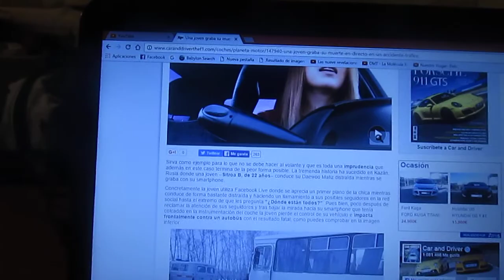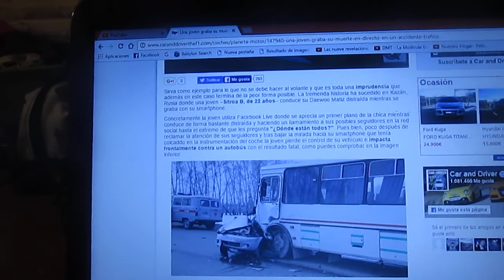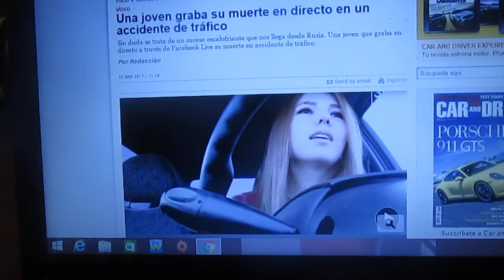Una joven mujer graba en directo su muerte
Desde Rusia una joven chica estuvo distraída grabando para Facebook mientras conducía hasta que impactó su auto contra un bus y falleció en el mismo lugar del accidente